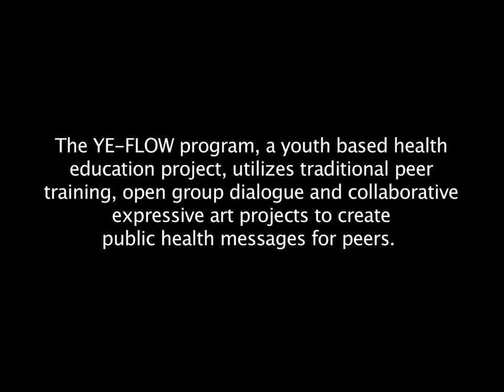Calvin made-SON Early w/ YE-FLOW project (HIV/AIDS prevention)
The YE-FLOW program offers an alternative to conventional teaching methods on the subject of HIV/AIDS prevention. It is our belief that in order to not only reach youth but also to have an impact on their sexual behavior as well, you must first speak their language.